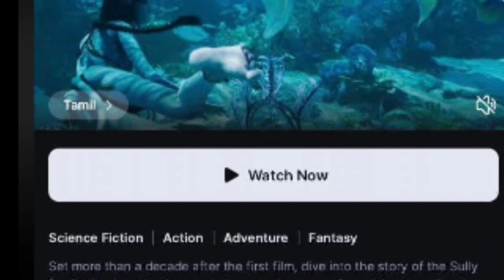Avatar2 and 2018 OTT Release Confirmed |8 Movies OTT Release Date #2018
Avatar2 and Custody OTT Release Confirmed |8 Movies OTT Release Date #2018